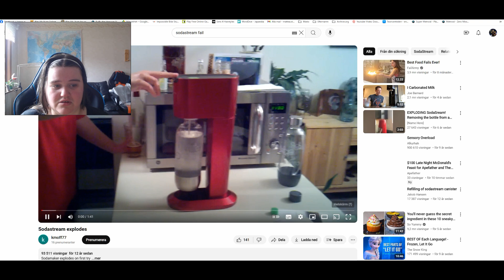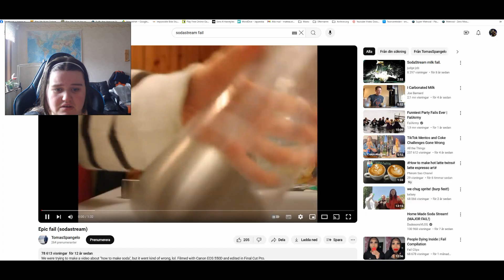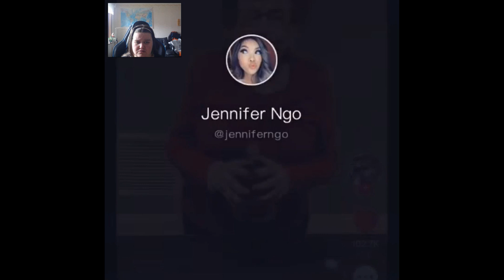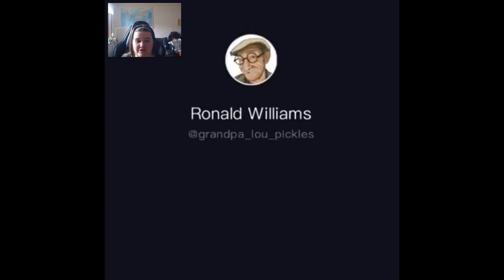Sodastream Fails[Reaktion]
Roligaste jag sett idag!